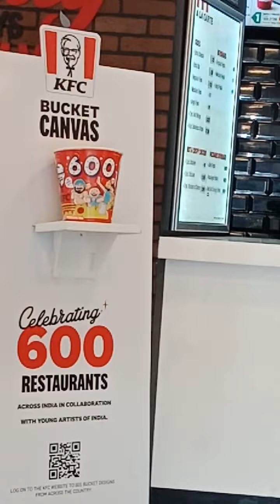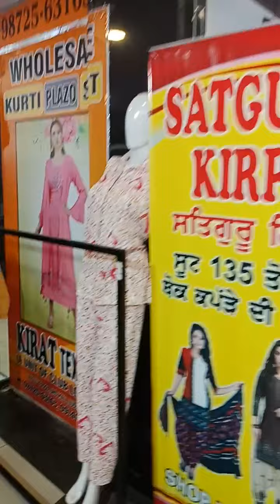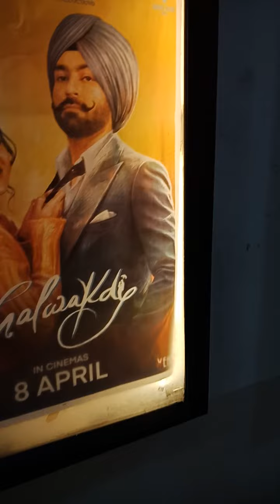RRR movie best movie this year2022❤️ today i watching